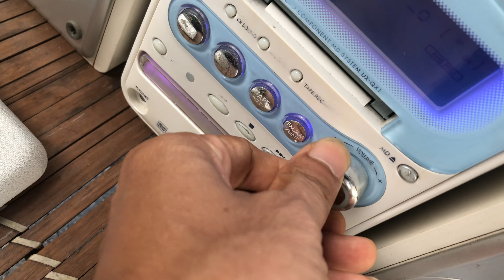Bộ dàn cực rẻ mà lại rất hay… ae xem hết video. Zalo: 0975 575 262